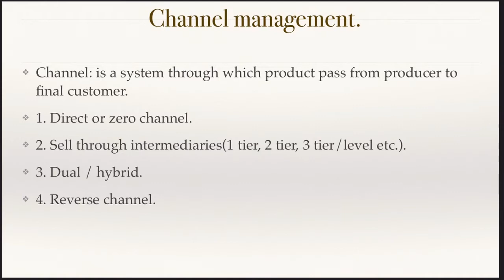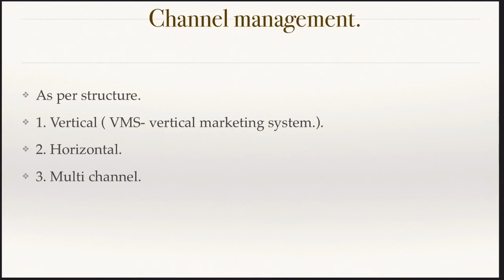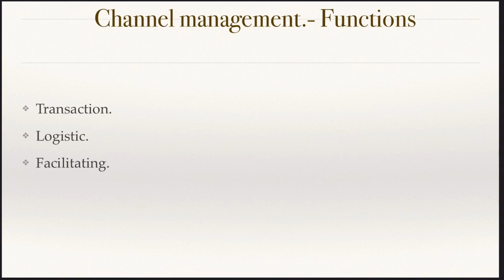JAIIB తెలుగులో channel management Principles & Practices